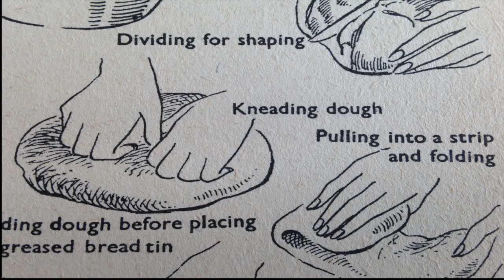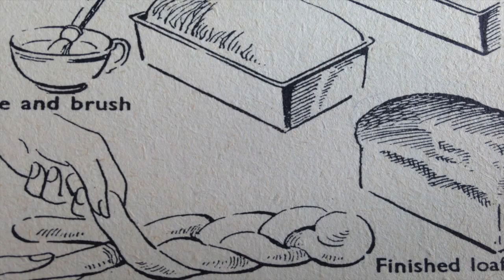Marian the Baker Bicyclist - Trailer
Maureen Lipman stars as Marian The Baker Bicyclist, a comedy feature film about a baker and her bicycle.